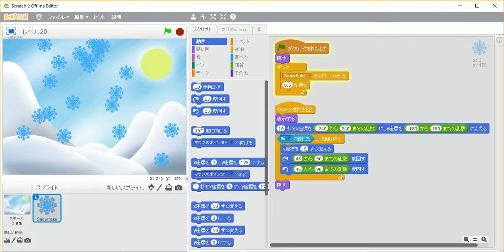雪の結晶を降らす